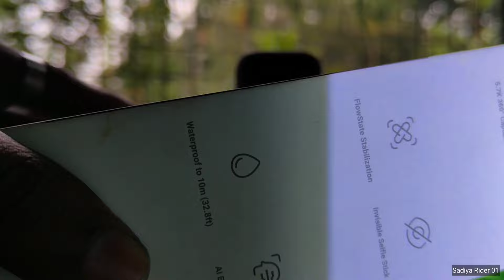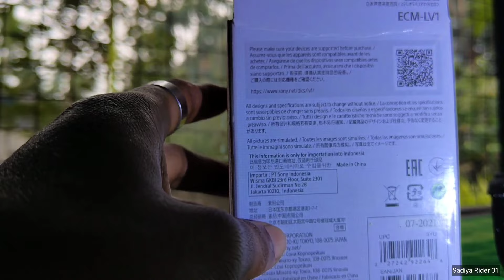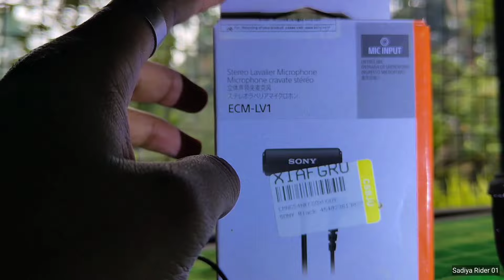Insta360 One X2 and All Accessories || 1 Year Later Review / Still the Best 🤔 ?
TOTAL SET-UP & PRICE

1. Insta360 One X2 Camera Price : 45,000
2. SD Card Price : 8,000
3. Camera Aluminium Metal Frame Price : 8,800
4. Individual Stick Price : 5,000
5. 360° Lence Gard Price : 3,200
6. Mic Adoptor Price : 3,000
7. Sony Mic Price : 3,000
8. Motorcycle Handlebar Mount Price : 1,950

Total Price : 77,950 Rupees